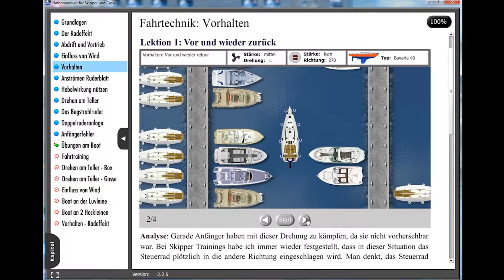Das Vorhalte Manöver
Wenn man in engen Boxengassen unterwegs ist, ist es wichtig, das Boot richtig abzustoppen. Wir wollen hier keinen Versatz des Bootes riskieren. Das Vorhaltemanöver ist eine Technik, das Boot während des ganzen Abstoppens unter Kontrolle zu haben.